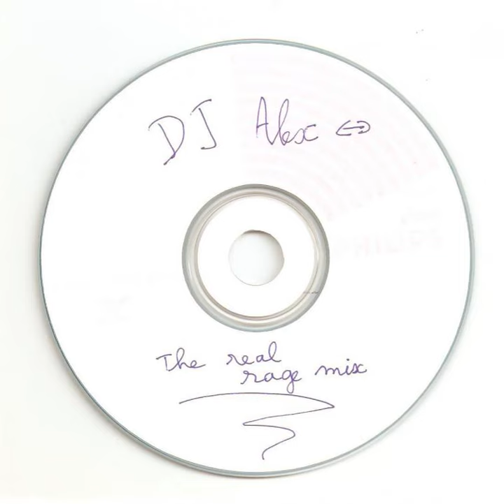DJ ALEX - THE REAL RAGE MIX - 007 - Trance travell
DJ Alex (Alexis Hudebine) - "The Real Rage Mix" - Track 07 - Trance travell